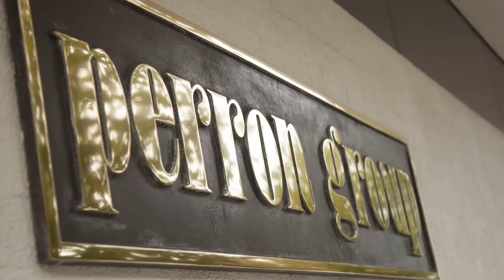Hall Of Fame 2013 Stan Perron